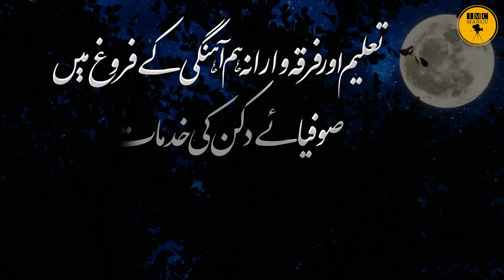Contribution of Sufis of Deccan for the Promotion of Learning and Communal Harmony | Teaser